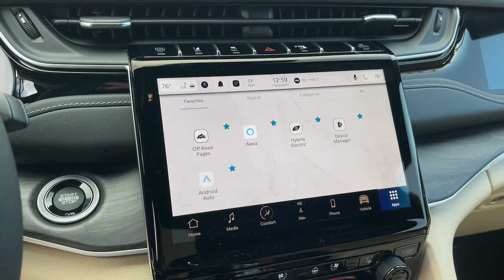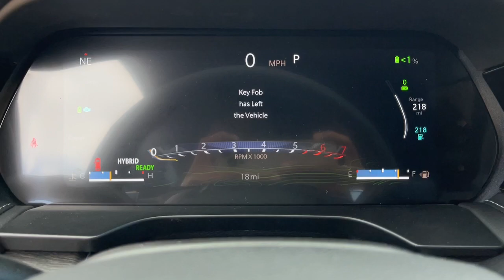2023 Jeep Grand_Cherokee_4xe Cerritos, Buena Park, Anaheim, Long Beach, Downey 2366060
Rocky Mountain Pearlcoat New 2023 Jeep Grand_Cherokee_4xe  available in 18803 Studebaker Road, Cerritos, California at Cerritos Dodge Chrysler Jeep Ram. Servicing the Cerritos, Buena Park, Anaheim, Long Beach, Downey, CA area.

Rocky Mountain Pearlcoat 2023 Jeep Grand Cherokee Base 4xe 4WD 8-Speed Automatic 2.0L I4 DOHC
TRANSMISSION: 8-SPEED AUTOMATIC 8P75PH PHEV  (STD),TIRES: 265/50R20 BSW A/S LRR,ROCKY MOUNTAIN PEARLCOAT,WHEELS: 20 X 8.5 MACHINED PAINTED ALUMINUM  -inc: Tires: 265/50R20 BSW A/S LRR,REAR SEAT VIDEO GROUP I  -inc: Video USB Port  Seatback Video Screens  Amazon Fire TV Built-In,QUICK ORDER PACKAGE 27F  -inc: Engine: 2.0L I4 DOHC DI Turbo PHEV  Transmission: 8-Speed Automatic 8P75PH PHEV,WICKER BEIGE/BLACK  CAPRI LEATHER SEATS W/PERFORATED INSERTS,ENGINE: 2.0L I4 DOHC DI TURBO PHEV  (STD),LUXURY TECH GROUP II  -inc: Power Tilt/Telescope Steering Column  Integrated Off-Road Camera  Surround View Camera System  Rain Sensitive Windshield Wipers  ParkSense Front/Rear Park Assist w/Stop  Passive Entry - Front/Rear Doors  Liftgate  Wireless Charging Pad  Rear Back Up Camera Washer  Ventilated Front Seats  Auto Dim Exterior Driver Mirror  2nd-Row Manual Window Shades  Intersection Collision Assist System  Rearview Autodim Digital Display Mirror  Memory Steering Column,FRONT LICENSE PLATE BRACKET,Turbocharged,Four Wheel Drive,Power Steering,ABS,4-Wheel Disc Brakes,Brake Assist,Brake Actuated Limited Slip Differential,Aluminum Wheels,Conventional Spare Tire,Sun/Moonroof,Generic Sun/Moonroof,Panoramic Roof,Heated Mirrors,Power Mirror(s),Integrated Turn Signal Mirrors,Rear Defrost,Privacy Glass,Intermittent Wipers,Variable Speed Intermittent Wipers,Rear Spoiler,Remote Trunk Release,Power Liftgate,Power Door Locks,Daytime Running Lights,Automatic Headlights,LED Headlights,Fog Lamps,Automatic Highbeams,AM/FM Stereo,Navigation System,Satellite Radio,Bluetooth Connection,HD Radio,Requires Subscription,Premium Sound System,MP3 Player,Steering Wheel Audio Controls,Auxiliary Audio Input,Premium Sound System,Power Driver Seat,Power Passenger Seat,Mirror Memory,Driver Adjustable Lumbar,Seat Memory,Power Driver Seat,Driver Adjustable Lumbar,Power Passenger Seat,Passenger Adjustable Lumbar,Pass-Through Rear Seat,Heated Rear Seat(s),Rear Bench Seat,Adjustable Steering Wheel,Trip Computer,Power Windows,WiFi Hotspot,Heated Steering Wheel,Keyless Entry,Power Door Locks,Keyless Start,Keyless Entry,Power Door Locks,Remote Trunk Release,Universal Garage Door Opener,Cruise Control,Adaptive Cruise Control,Climate Control,Multi-Zone A/C,A/C,Woodgrain Interior Trim,Bucket Seats,Heated Front Seat(s),Driver Vanity Mirror,Passenger Vanity Mirror,Driver Illuminated Vanity Mirror,Passenger Illuminated Visor Mirror,Floor Mats,Mirror Memory,Seat Memory,Remote Engine Start,Keyless Start,Smart Device Integration,Power Windows,Power Door Locks,Trip Computer,Security System,Immobilizer,Traction Control,Stability Control,Traction Control,Front Side Air Bag,Rear Parking Aid,Blind Spot Monitor,Lane Departure Warning,Lane Keeping Assist,Lane Departure Warning,Front Collision Mitigation,Rear Collision Mitigation,Tire Pressure Monitor,Driver Air Bag,Passenger Air Bag,Front Head Air Bag,Rear Head Air Bag,Passenger Air Bag Sensor,Knee Air Bag,Child Safety Locks,Back-Up Camera